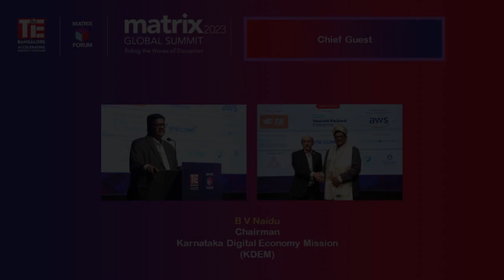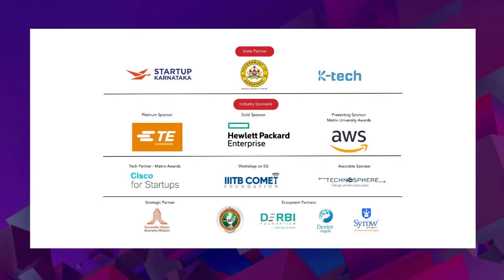B V Naidu, Chairman -Karnataka Digital Economy Mission (KDEM) | Matrix Global Summit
B V Naidu, Chairman -Karnataka Digital Economy Mission (KDEM) | Matrix Global Summit  -Chief Guest